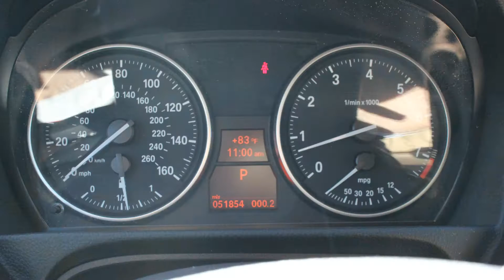Pre-Owned: 2008 328XI 4 door maroon